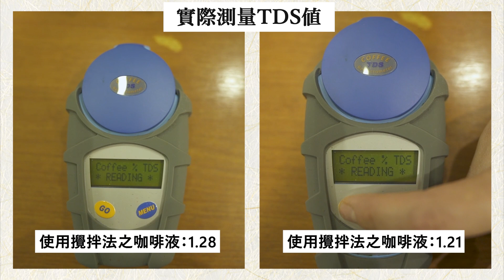手沖咖啡攪拌方式有什麼不同？如何影響風味呢？日本咖啡達人教學 0失敗專業攪拌法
【下方線上購物連結購買咖啡豆. 咖啡器具】

影片中13分48秒開始，
試喝的咖啡為「有攪拌之咖啡（TDS1.28)」

【Goodman Roaster taipei】
天母店
台北市士林區天玉街110號

【Goodman Roaster Kyoto】
京都市下京区矢田町115-2

Goodman Roaster代表 伊藤篤臣簡歷

【SCA美國精品咖啡協會認證QCI Q Greader品質鑑定師】
 【美國製咖啡烘焙機DIEDRICH烘焙師】
於星巴克咖啡開始自身咖啡生涯。在藤卷幸夫先生手邊學習品牌策劃的精髓之後赴台。
2011 來到台灣設立「Alisan Dream Project」
2012 於松山機場開始販賣阿里山咖啡 於松菸誠品書店開始販賣咖啡後在同地點設立咖啡攤位
2013 於台北市的天母地區開幕咖啡烘豆室Goodman Roaster
2015 於台北芝山捷運站附近展開Goodman Cofee Zhishan以及松山區成立新品 牌Kickake
2016 於香港中環開幕ro +Goodman
2019 11月底於京都府四條創立Goodman Roaster kyoto
將當時所有人不屑一顧的台灣產阿里山咖啡透過自身的店舖以及各式活動，打開台灣國產咖
啡的知名度以及需求量，為台灣產咖啡以及本土咖啡產業做出相當程度的貢獻。也榮幸被刊
登於台灣各大媒體
「商業周刊」「蘋果日報」「天下雜誌」「GQ Taiwan」「看」「La Vie」「無印良品台 湾」「Monocle」「Shopping Design」「SENSE」「飲食男女」「中華航空機艙雜誌
「EVA AIRLINE機艙雜誌」「一步一腳印」「在台灣站起來」